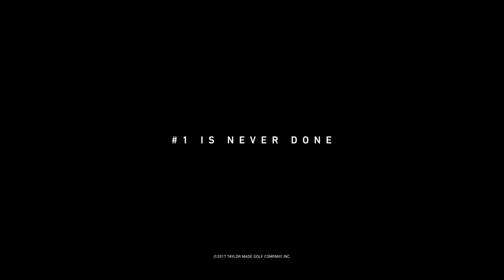Welcome to the FaMily, Tiger